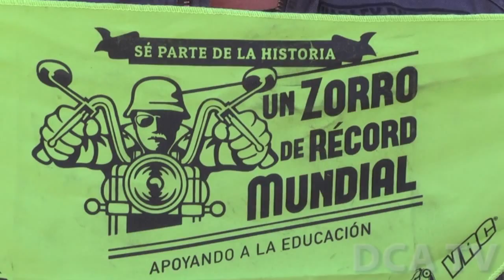Ministro de Gobernación se reúne con Caravana del Zorro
POR JARBIN YELMO/DCA: Para afinar los detalles de la Caravana del Zorro, la cual saldrá el 7 de febrero de la Plaza de la Constitución hacia Esquipulas, Chiquimula, los organizadores de la actividad se reunieron con el ministro de Gobernación, Mauricio López Bonilla.